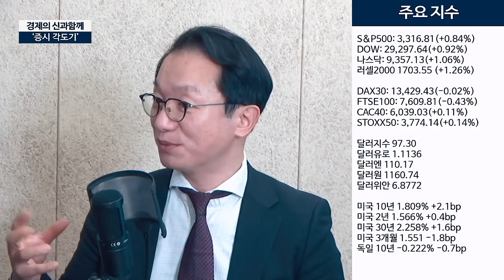[증시각도기] 미국만 증시냐? 우리도 달릴 것이다.